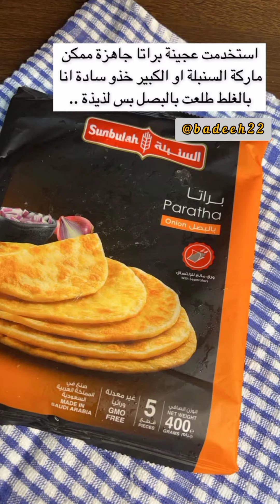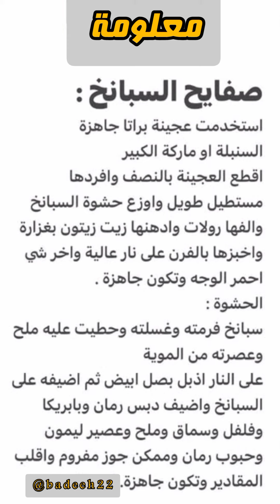فطائر الصفايح بالسبانخ مقبلات food follow وصفات_ليتني_همك ندفئ_شتاء_100_ألف أسرة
شهية سعيدة

و مشاركة الوصفات مع الاقارب وأصدقاء 💞